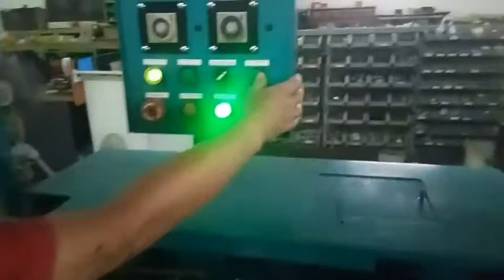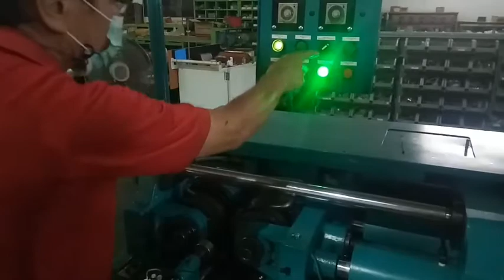TRY OF AFTER OVERHAUL THREAD ROLLING MACHINE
会社名 : TENPAKU CO.,LTD.